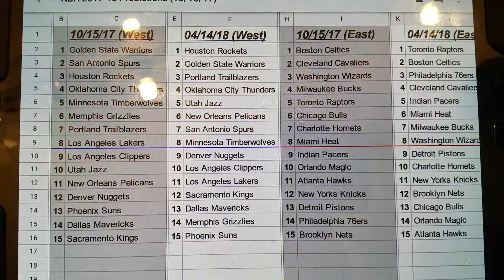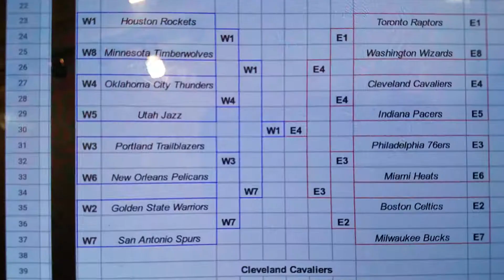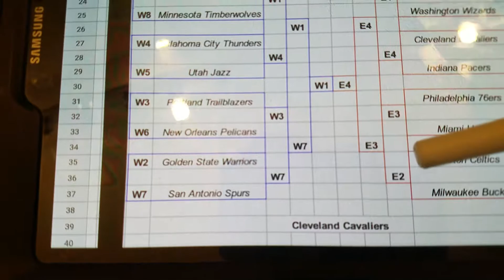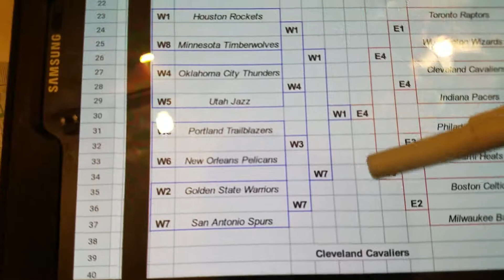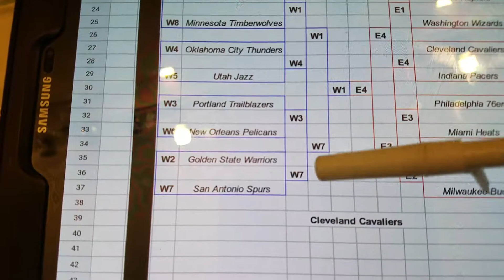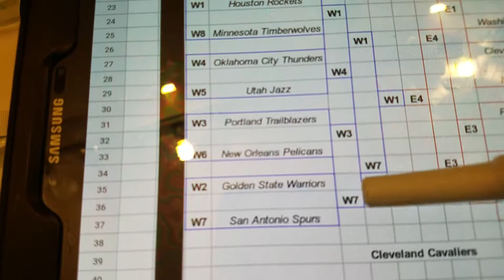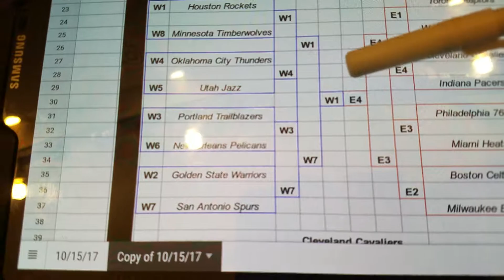The S.C.Y. Lounge's Take on NBA Playoffs [2017-18 Season Preview]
I predict the upcoming playoffs. Go Miss Cleo!